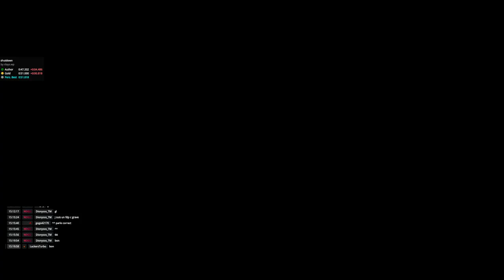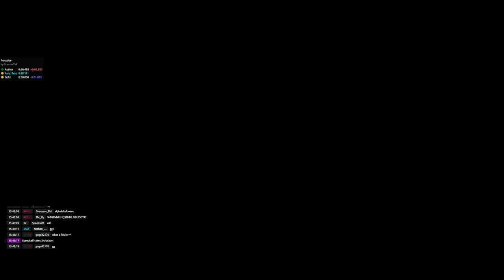MSCup Grandfinal: Dionysos/Nathan/Sly/Speedself (EN/Cast)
8 mixed style maps set the foundation for a unique tournament. A prizepool of 90€ was on the line but only the top 3 players can grab their fingers onto that.